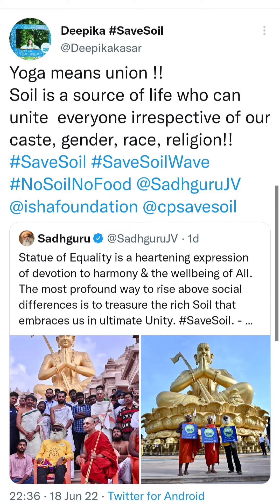day90 100dayschallenge soilsadhana sadhguru consciousplanet videos trending farmer healthy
Day 90 🕐🕑🕒🕔🕕🕖⏳⌛

Time is ticking !! Only last 10 days pending to SaveSoil!!

Let's multiply our tweets and do all that we can do !!
SaveSoil.org